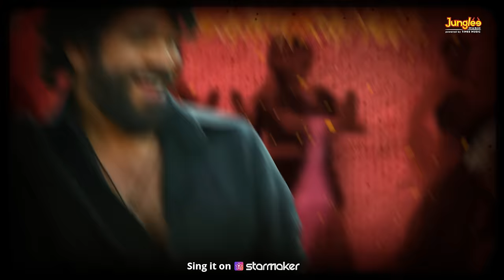Naa Saami Ranga TitleSong |Lyrical |Nagarjuna Akkineni|AllariNaresh|VijayB |MMKeeravaani|Chandrabose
Listen and Enjoy the Massiest 'Naa Saami Ranga' Title Song Lyrical (Telugu). The film stars KING Nagarjuna Akkineni, Allari Naresh, Raj Tarun, Ashika Ranganath, Mirnaa Menon, Rukshar Dhillon and others. The film is produced by Srinivasaa Chitturi of Srinivasaa Silver Screen. Pavan Kumar Presents. Directed by Vijay Binni, Story and Dialogues by Prasanna Kumar Bezawada. Oscar Winning Legendary Composer MM Keeravaani Musical. Lyrics Written by Chandrabose. Grand Release on January 14th, 2024.

Composer: MM Keeravaani
Lyrics: Chandrabose
Singers: Kaala Bhairava & Rahul Sipligunj
Programming by: Harsha Vardhan Bandaru & Rakesh Venkatapuram
Additional Rhythms by: Bharath Manchiraju
Shehenai: Rudresh
Harmony: Sai Charan , Maman Kumar, Arun Kaundinya, Hymath, Niteesh Kondaparthy
Mixed and Mastered by: Jeevan Babu

Actors: KING 👑 Nagarjuna Akkineni, Allari Naresh, Raj Tarun, Ashika Ranganath, Mirnaa Menon, Rukshar Dhillon & others

Technical Team:

Pavan kumar presents
Producer: Srinivasaa Chitturi
Screenplay- Direction- Choreography: Vijay Binni
DOP: Shivendra Dasaradhi
Editor: Chota K Prasad
Art Director: DY Satyanarayana
Stunts: Ram Laxman, Venkat, Prudhvi
Dialogues: Prasanna kumar Bezawada
Lyricists: Chandra Bose, MM Keeravaani
Line Producer: Vasundara
PRO: Vamsi- Shekar
Marketing: Vishnu Thej Putta
Stills: Devi Satish
Trailers & Promos: Ravi
Audio: Junglee Music